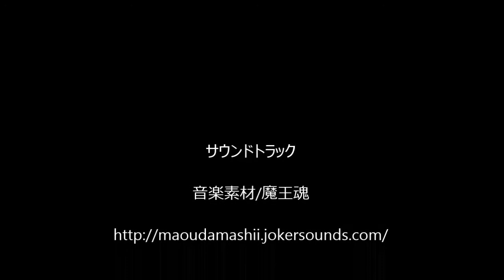世界最小無線操縦ヘリ ピコファルコン飛行動画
CCPが発売している世界最小クラス無線操縦ヘリコプターのピコファルコンです。室内飛行の機会も少なくなるので、飛ばしてみました。